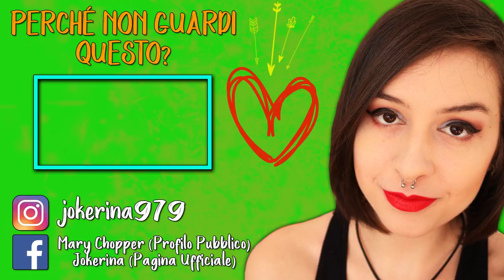BATTAGLIE EPICHE | FINDING PARADISE #10